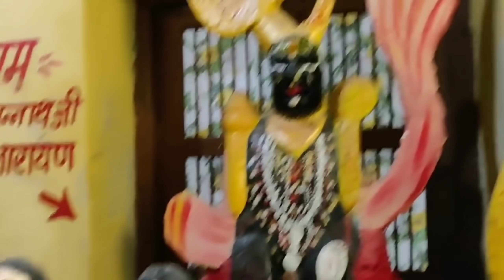5000 Years Old Lord Krishna Real House Tour.! కృష్ణుడి నిజమైన ఇల్లు చూడండి.!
5000 Years Old Lord Krishna Real House Tour.! కృష్ణుడి నిజమైన ఇల్లు చూడండి.!